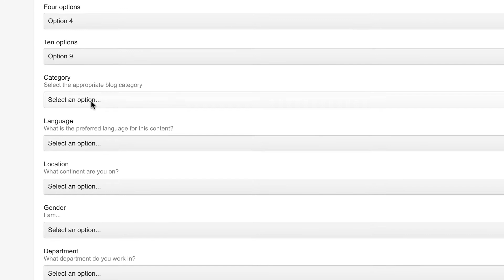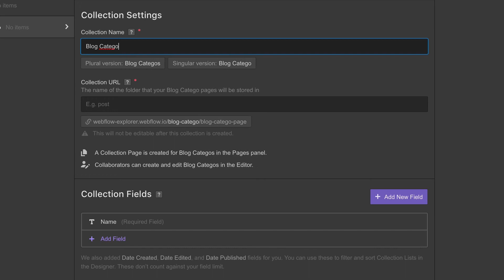Option field - Webflow CMS tutorial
The option field is a CMS field used in Collections. It gives collaborators a list of predefined values to choose from.